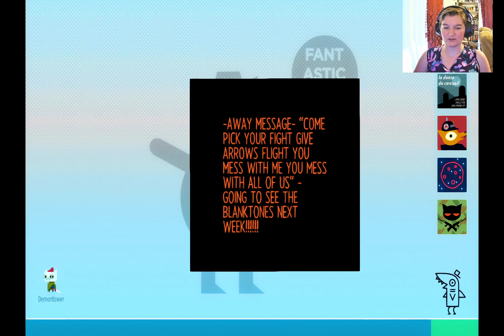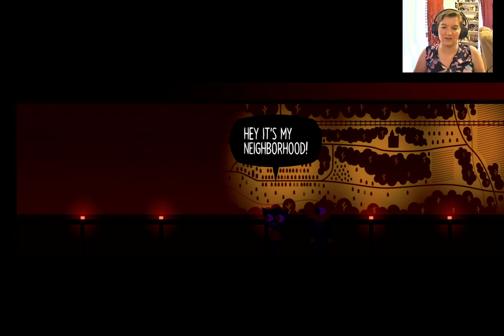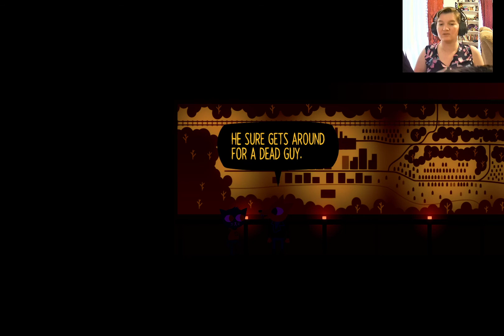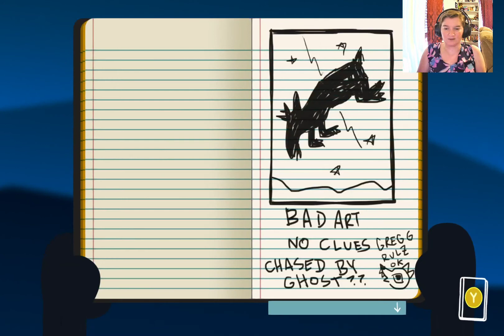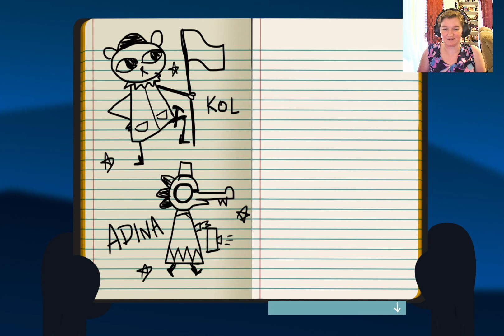Night in the Woods: Episode 19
Um, what the heckaroni is going on? Watch me commit two crimes, lose my mind over what's happening in the game, and be left utterly speechless by the end (of the video).